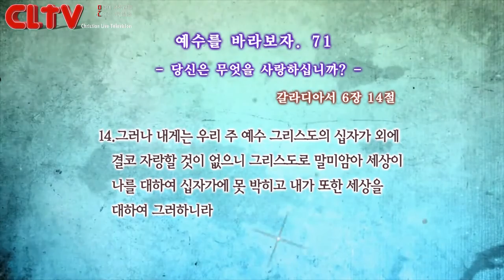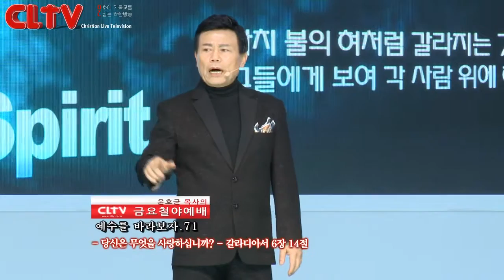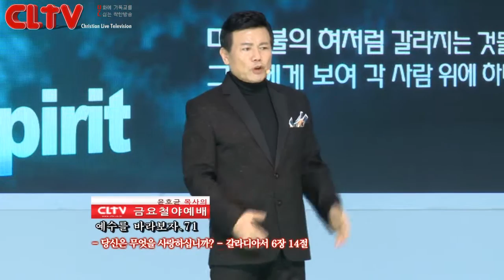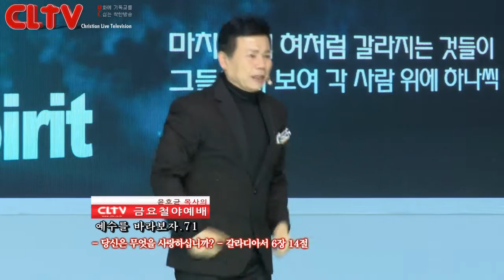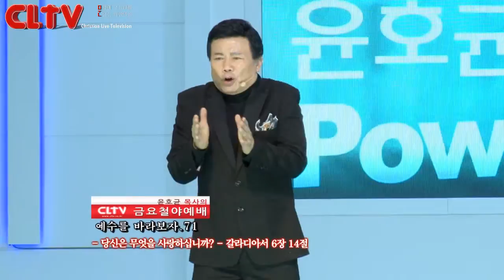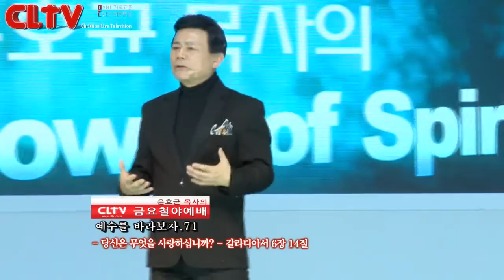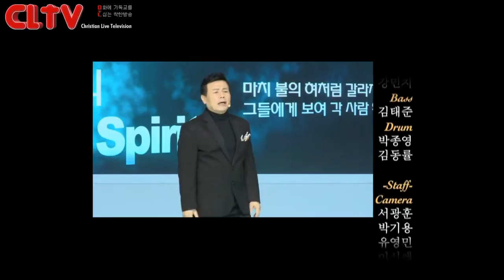CLTV파워금요예배(HD)_예수를 바라보자(71회)_'당신은 무엇을 사랑하십니까?' 화광교회(윤호균목사)